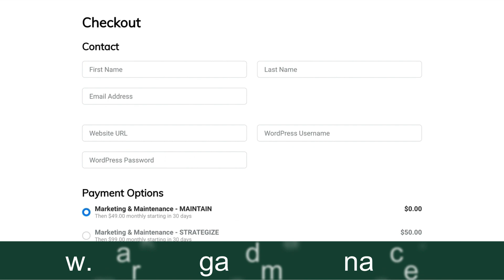How to Launch your Business in 4 Days